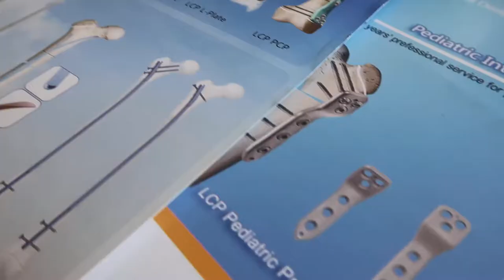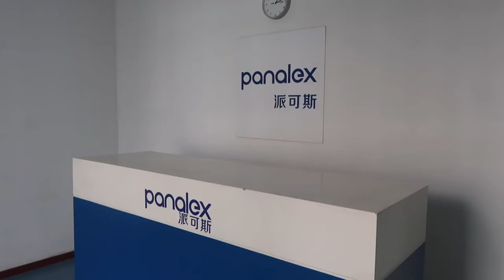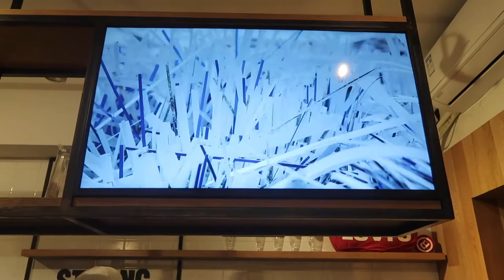PHOTOGRAPHER TERRY XIE EXHIBITION TIBET SKATEBOARD